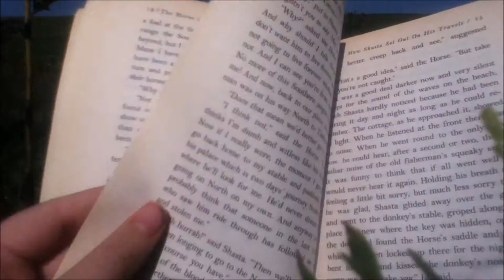Bulletproof :: C S Lewis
"I mean, can you fall and get up again without crying and mount again and fall again and yet not be afraid of falling?"
Filmed: September 15th, 2012
Camera: My Ipod on a tripod :)
Audio: myself reading a section of a book by C.S. Lewis
A good book is probably my favorite training tool. Back when I first got Rifle he did want humans coming within three yards of him, so I'd go out with one of my books, and sit in the pasture for an hour or so. Sometimes he'd stay far away, sometimes he'd be close. Eventually he would accept grass out of my hand (he didn't know what feed was when he came). When I get the chance, and the weathers nice I still like just going out and reading with him. Rifle seems to prefer the big books like "Lord of the Rings" and "All Creatures Great and Small", but C.S. Lewis is good too :) and today I was reading him one of my favorite sections of "The Horse and his Boy"